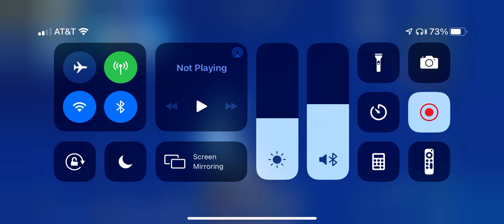Super Mecha Champions | Dark days for Doomlight +glide-snipe